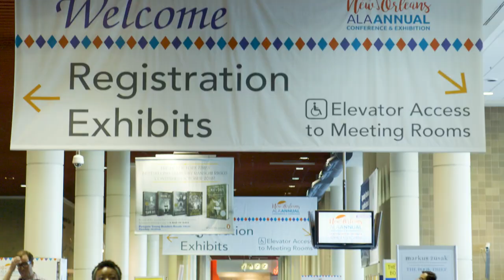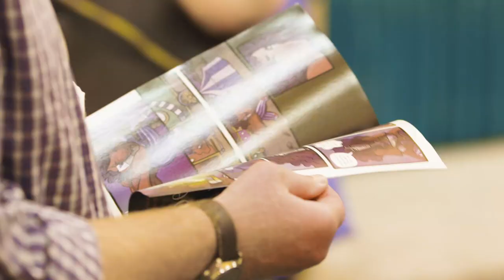ALA Annual 2018 - Overall Highlights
The good times have been rolling at ALA Annual 2018 in New Orleans!